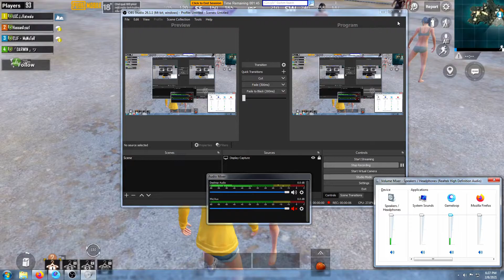Legends Never Die | Short Montage | 20201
I am a legend.